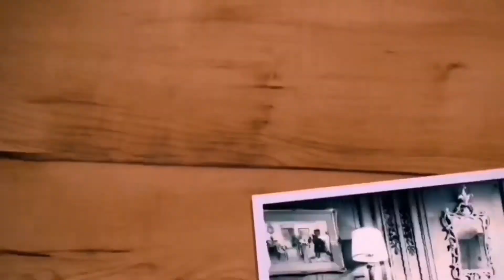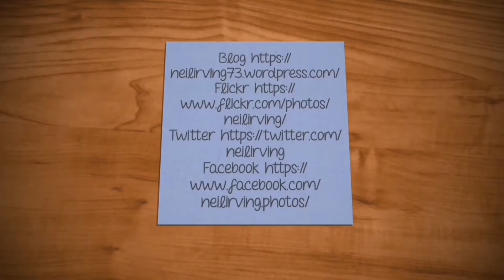I Got To Ride Skye, Vlog 13.07.19